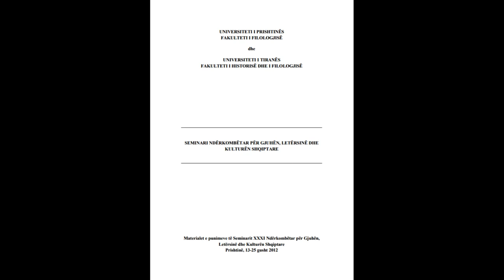SEMINARI NDËRKOMBËTAR PËR GJUHËN, LETËRSINË DHE KULTURËN SHQIPTARE PJESA 43